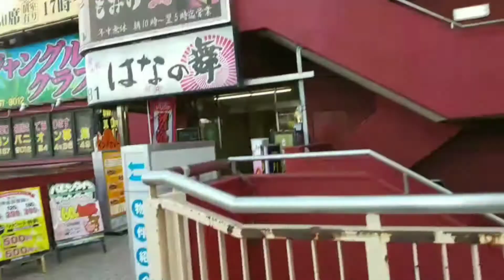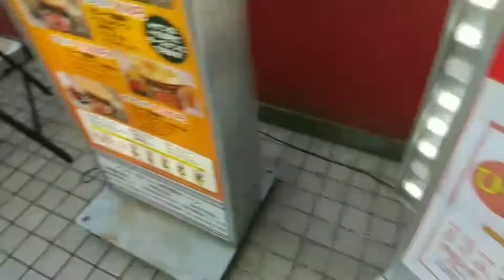初めての松戸 最後に友達に会えました。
昼間に松戸駅周辺を歩いてみました。
この辺りは夜、明るくなりそうです。